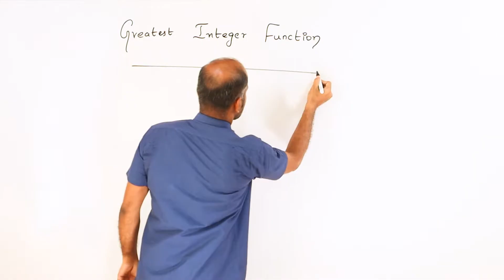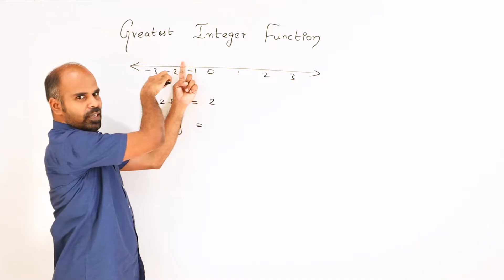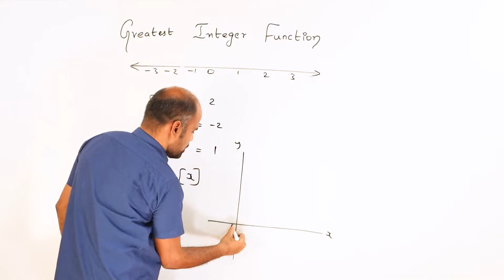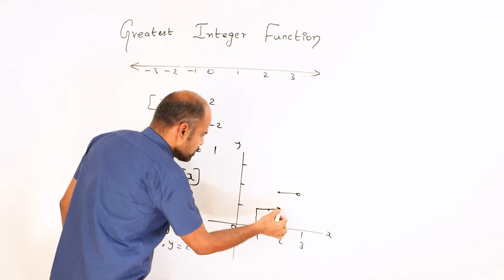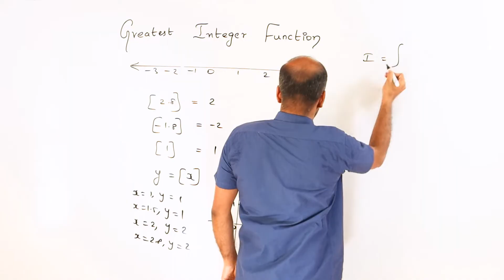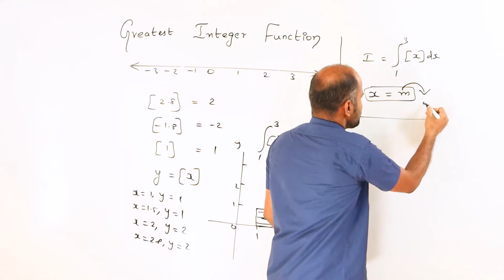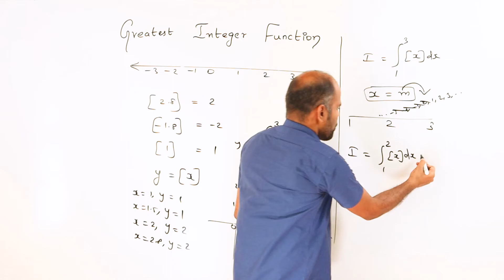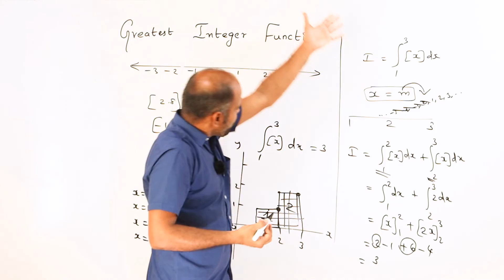Class 12 | greatest integer function concept | Applications of Integration | ram maths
Class 12 | greatest integer function concept | Applications of Integration | Class 12 | State Board | ram maths